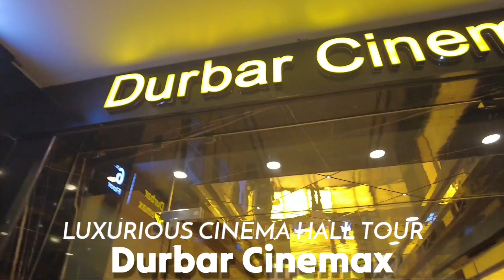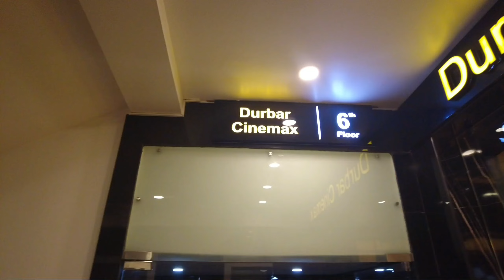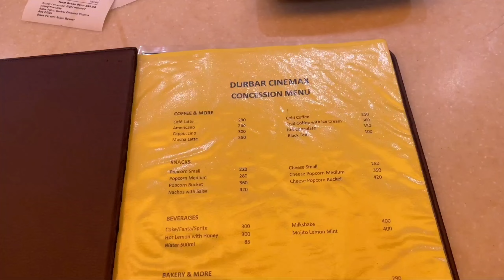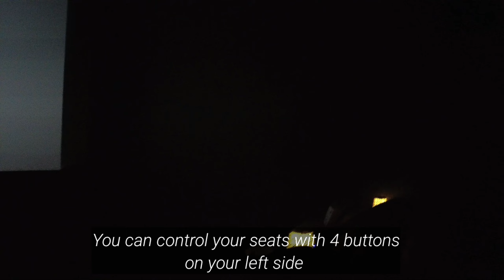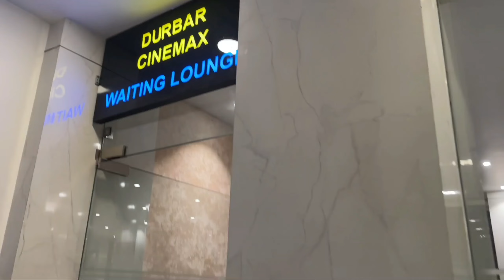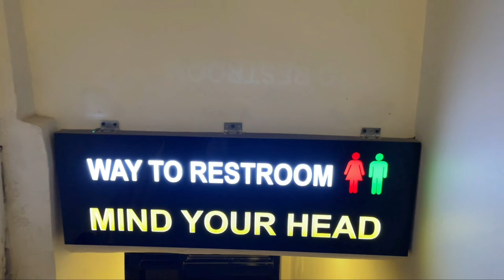Nepal's Most EXPENSIVE Luxury MOVIE HALL in KATHMANDU 🇳🇵| DURBAR CINEMAX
Enjoy the Tour Inside Luxury Movie Hall in Kathmandu City video shot around the main Durbarmarg area inside Durbar Mall kathmandu; capital city of Nepal.

4k Nightlife in Lakeside Pokhara :

 • 4K Nightlife in Lakeside POKHARA 2021...
Stormy Rainy Nightwalk in Kathmandu City:

 • Stormy Rainy Night Walk in KATHMANDU ...
Inside Brand New TIA (Domestic Terminal):

 • KATHMANDU to POKHARA Full Flight Trip...
4k Nightlife in Kathmandu City:

 • (Part-4)4K Nightlife in Kathmandu Cit...
Hotels and Resorts in Lakeside Pokhara :

 • Hotels and Resorts in Lakeside POKHAR...

The Virtual Walking Tour video was recorded on January, 2023 The entire video is shot from DJI POCKET 2 and edited in Wondershare Filmora.